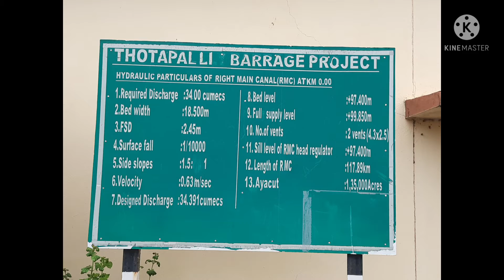Local Ride to Thotapalli Barrage (Parvathipuram) | RK Travel Diaries | 26-Sep-2021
Thotapalli Barrage is located in Garugubilli Mandal, Vizianagaram district of Andhra Pradesh State. It was named after the freedom fighter and Political leader Sardar Gouthu Latchanna. The project construction was in between 2003 and 2015. This Project was inaugurated on 10 September 2015. The Project provides irrigation to 1,20,000 acres in Srikakulam and Vizianagaram districts.